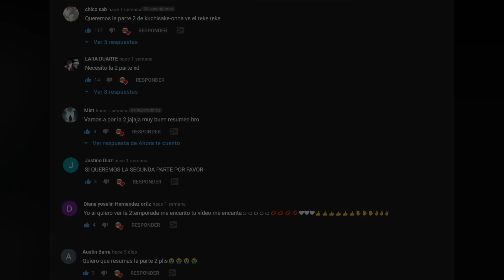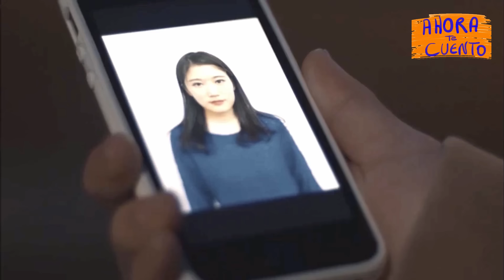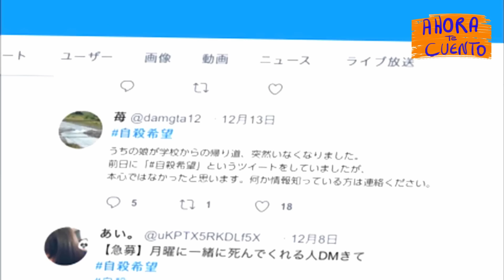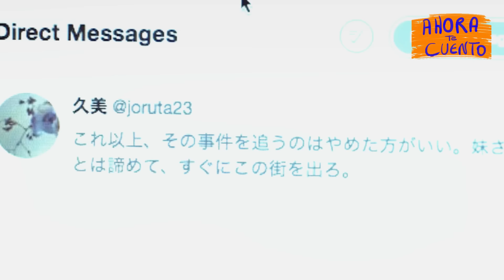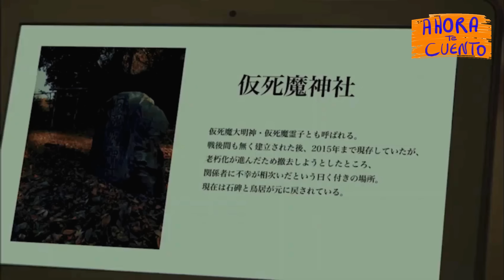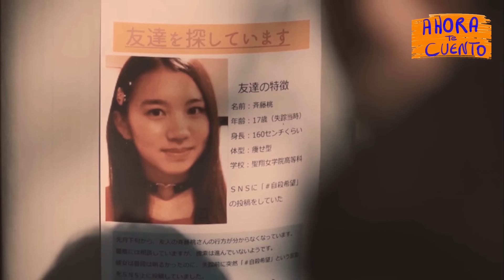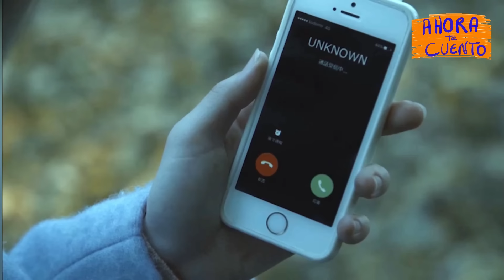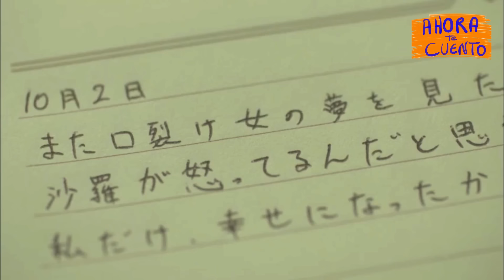👉 resumen: KUCHISAKE ONNA vs TEKE TEKE 2 ( leyendas Japonesas) || Ahora te cuento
Una serie de desapariciones están ocurriendo en Japón y una mujer intentará descubrir que sucede...

Hey ya le diste al botón de suscripción y si aun no, que esperas... así nos animas a seguir subiendo mas contenido

KUCHISAKE ONNA VERSUS TEKE TEKE 2
Resumen Turbio
Resumen terror